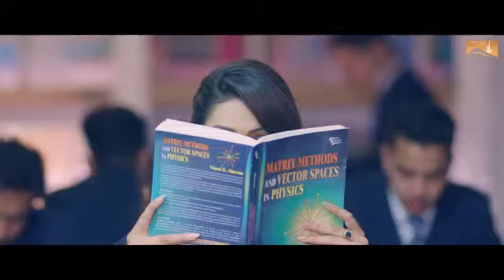New Punjabi Songs 2017 Taare Full Song Aatish Latest Punjabi Songs 2017 White Hill Music360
anilmx, Anil MX vk, anilmxvk